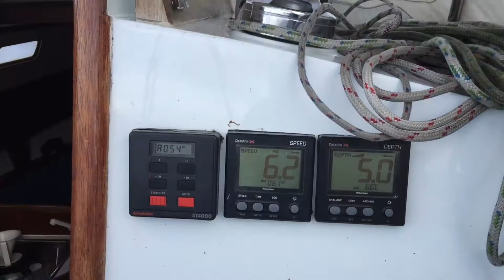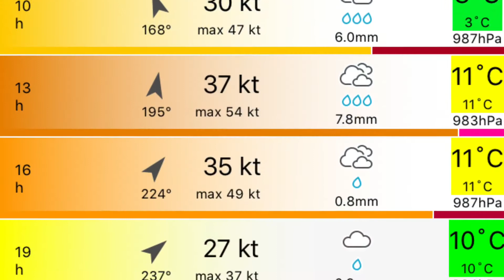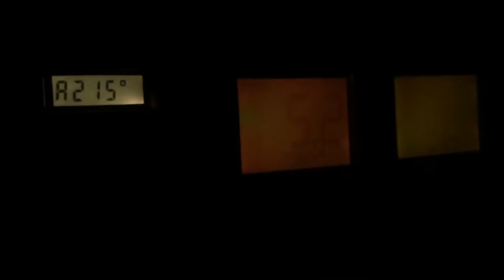November 2016 - Solo winter sailing - Winter saling - solo sailing - Van de stadt 30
Solo journey in and around the Netherlands! November 2016, Van de Stadt 30 Vita (Esperano) 3 weeks of solo sailing in Winter